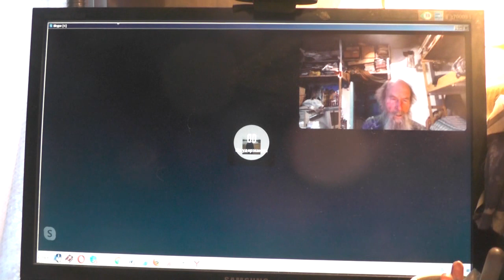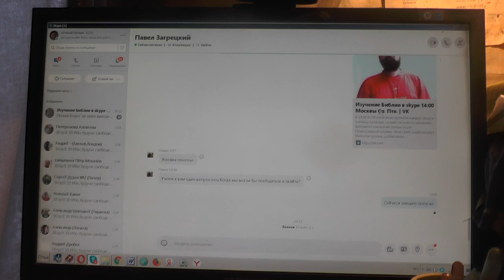О памяти и беспамятстве... не окончен разговор - нет связи. 26.12. 2019